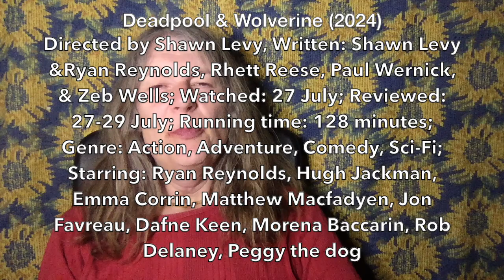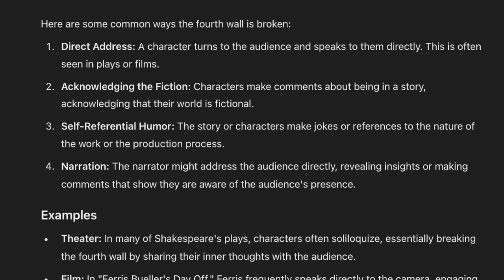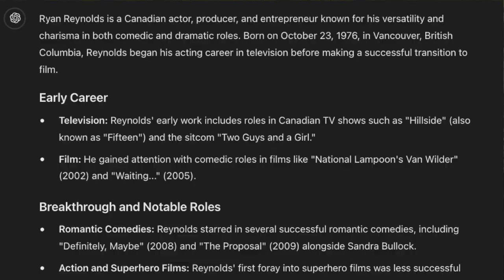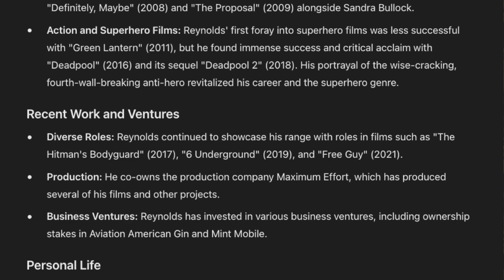Deadpool & Wolverine (2024) film review